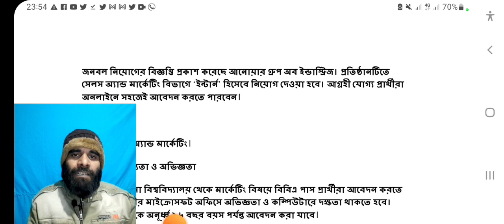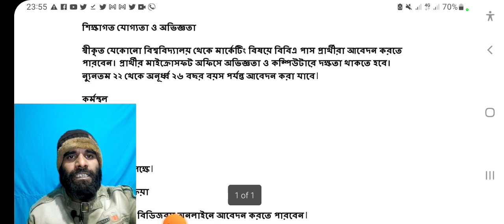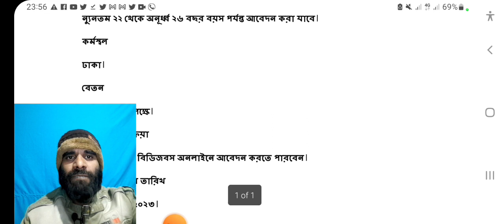Anwar Group Job Circular 2023। আনোয়ার গ্রুপে নিয়োগ বিজ্ঞপ্তি ২০২৩।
Anwar Group Job Circular 2023। আনোয়ার গ্রুপে নিয়োগ বিজ্ঞপ্তি ২০২৩। Private Job Circular 2023
Latest Anwar Group Job Circular 2023 of Famous Anwar Group of Industries published today. It is a very popular and demanding job in our country. Anwar Group Job Circular 2023 is a Private Job Circular 2023.